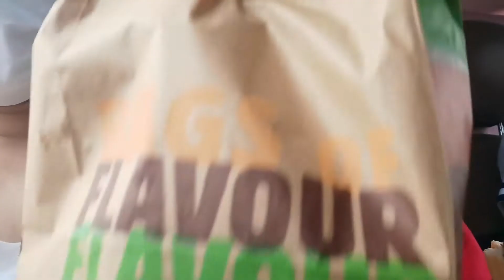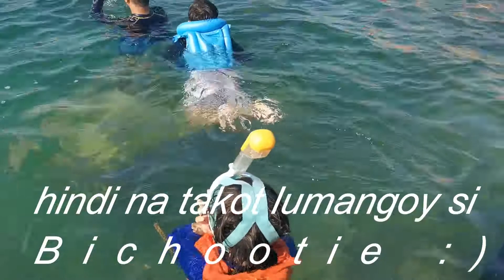MATABUNGCAY GALA W/ FAMILY & FRIENDS!!( PART 1)-VLOG#53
Hello everyone,share namin sainyo ang experience namin sa Matabungcay Beach..super enjoy ang lahat :) although malayo pero sulit naman kasi super saya ni Bichoot..

lovelots,
Bedong,Bedang & Bichoot